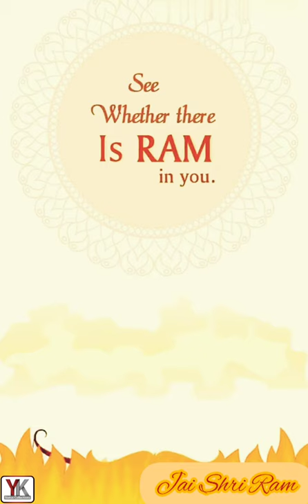Happy Dashahera whatsapp status video || Ram bhakti status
Celebrate the victory of the forces of good over evil. May Lord Ram keep lighting your path of success and help you get victory in every phase of your life. Let us celebrate this auspicious day to begin new things in life. Happy Dussehra!

YK Status Collections
Aapka swagat karta hai, hum aapke liye Vijaydashmi special Shri Ram bhagwan ke bhut sunder Bhajan ka WhatsApp status laye hai,

YK status
YK status collections
YK whatsapp status
YK whatsapp status collections
ykstatus

THE MAIN PURPOSE OF THIS CHANNEL IS ENTERTAINMENT AND ENJOYMENT.